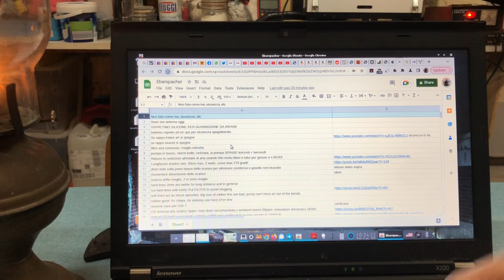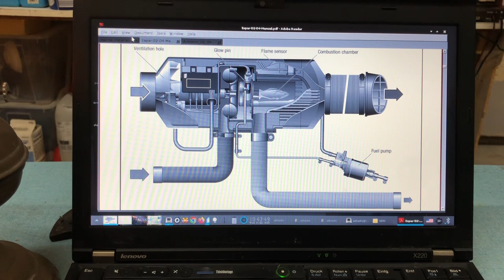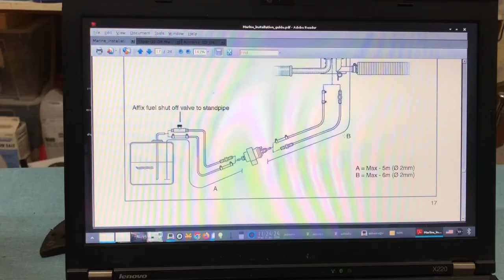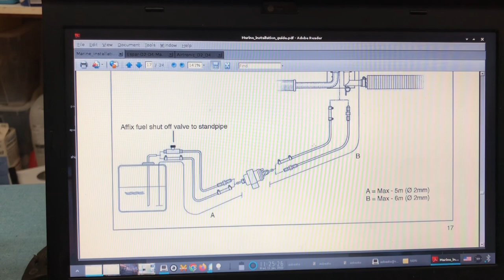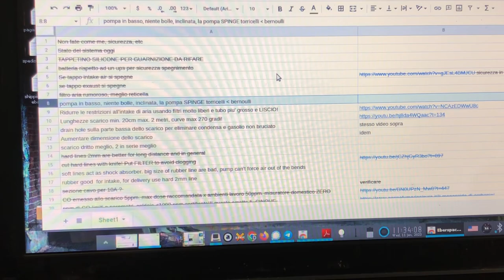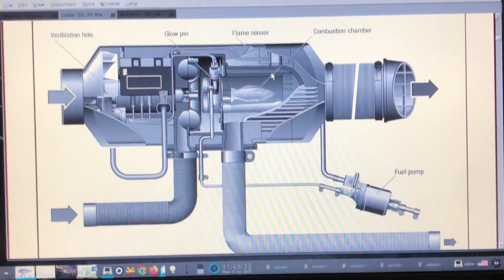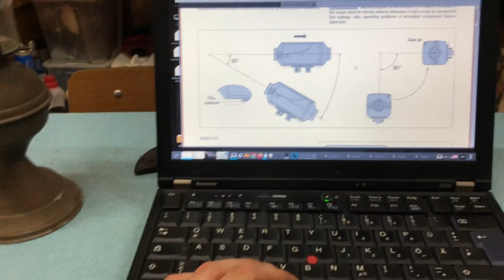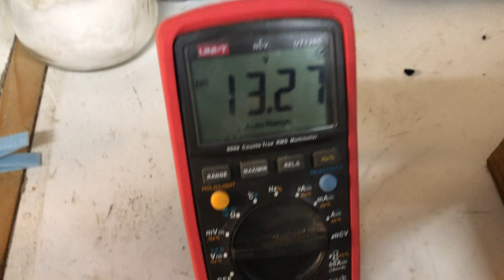CINEBASTO VEVOR / Eberspaecher a gasolio: DOMANDE, RISPOSTE, ANALISI TECNICHE, PARTHERSHIP CON VEVOR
SESTO VIDEO dedicato al Riscaldatore Diesel 8KW della VEVOR!

Dove l'ho comprato (LINK SPECIALE per voi followers grazie alla partnership con VEVOR!)
Oppure usate il codice VVS10 per avere altri 10$ di sconto!

Guardate la serie completa!

Questo e' un video tecnico in cui rispondo a varie domande e dubbi che mi sono stati posti.
Sfatiamo alcuni miti e stupidaggini che vengono dette in tantissimi altri video, leggiamo e commentiamo i manuali tecnici, e traiamo conclusioni!

Come risolvere il problema del cattivo odore del riscaldatore a gasolio VEVOR?
Come installarlo correttamente? Che problemi comportano i tubi di aspirazione e scarico?
Le emissioni di monossido di carbonio possono creare problemi?
Come alimentarlo elettricamente?
Quale combustibile alternativo al gasolio si puo' o non si puo' usare?

Tutti i dettagli tecnici che ho spiegato sono descritti molto bene con dovizia di particolari su questo canale, che vi consiglio di seguire e studiare con molta attenzione: (IN INGLESE!)